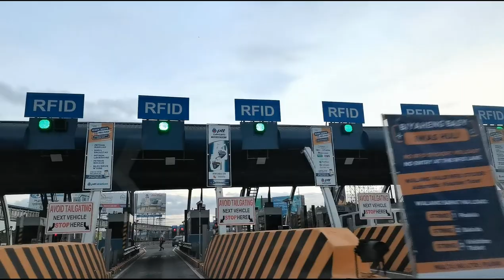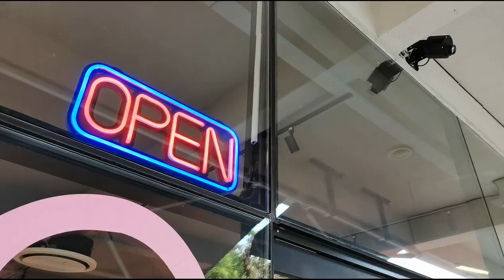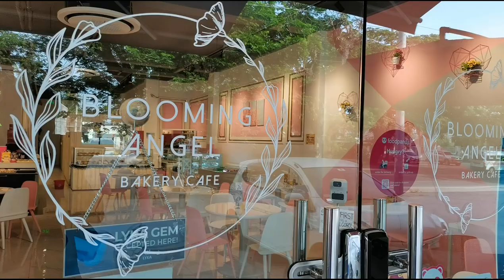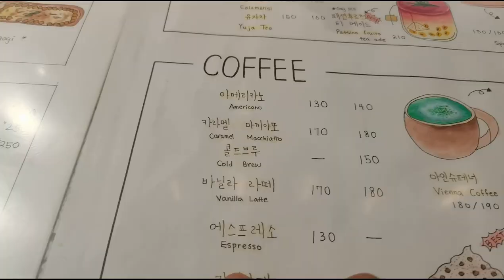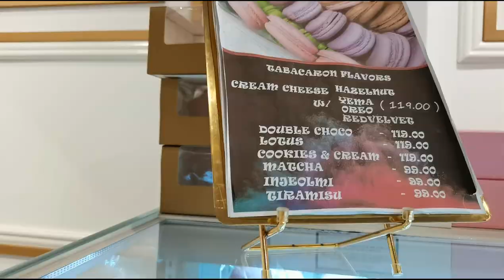Korean YOUTUBER opens her Cafe in the Philippines! | Blooming Angel Bakery and Cafe | DexLani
Why are Korean Pastries sooo good?  And why do they have to look so darn pretty on the shelf it's unbearable!

Visit this Korean-owned and managed Bakery Cafe along Fil-Am Friendship Highway in Angeles Pampanga called Blooming Angel Bakery Cafe and be instantly addicted to their great tasting food and beverages. You will be craving for it for days after.

About Us:
We are Dex and Lani, we feature and support new businesses, restaurants and cafes. We love to help and promote and be their extended marketing team!